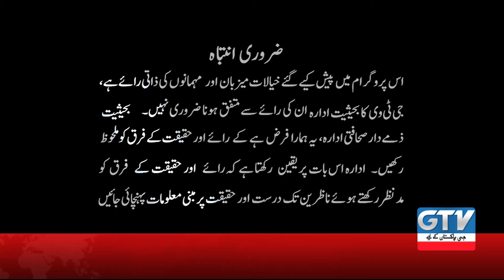Hafiz Hussain Ahmed's big revelation about JUI-F | Capital Today | GTV News | 24 March 2021